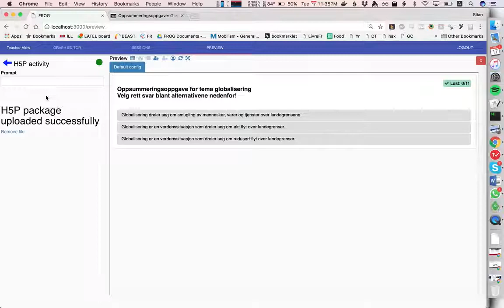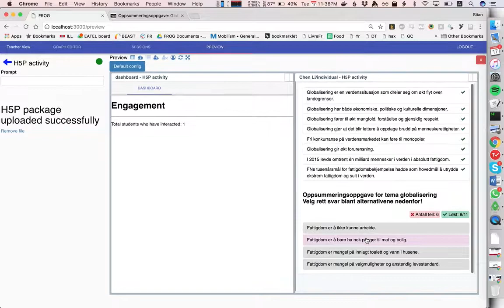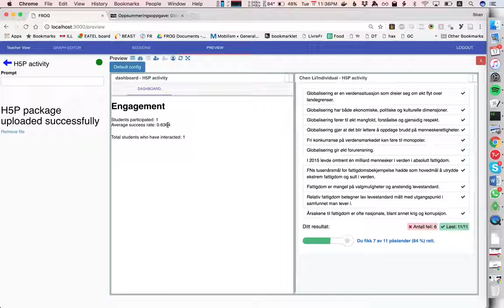H5P komponenter fra NDLA i FROG